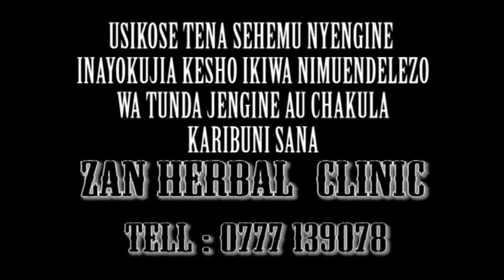Hitimisho juu ya tunda la aina ya sheli sheli ungana na Dr Abuu khalid